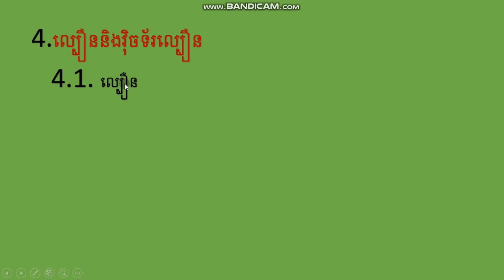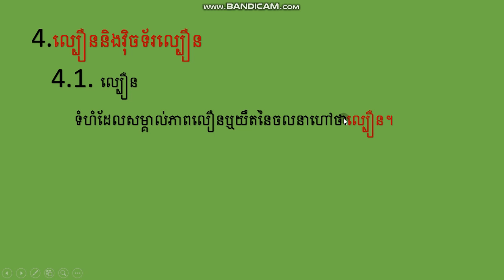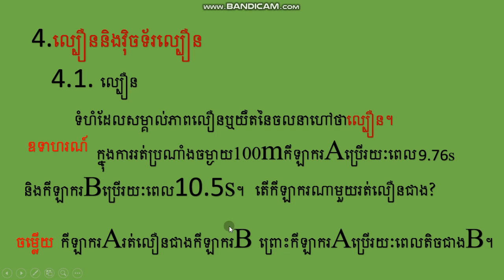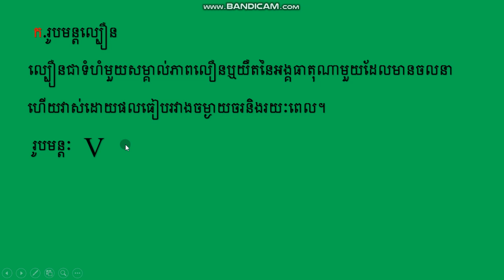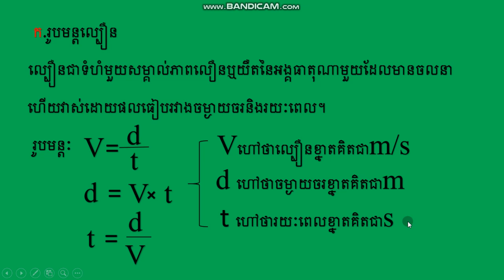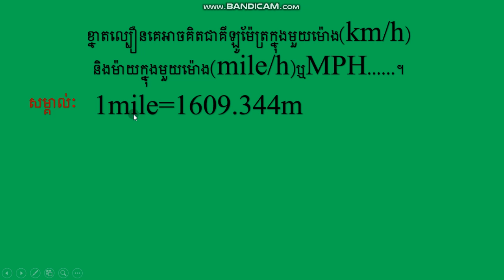#23 PHYSICS GRADE: ចលនាត្រង់ស្មើ(ត)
ចម្ងាយចរគឹប្រវែងសរុបនៃចលនាអង្គធាតុមិនគិតពីទិសដៅ។